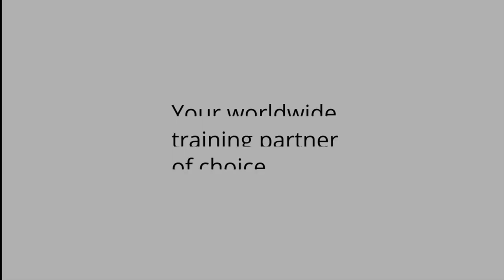CAE Medallion-6000XR Visual System